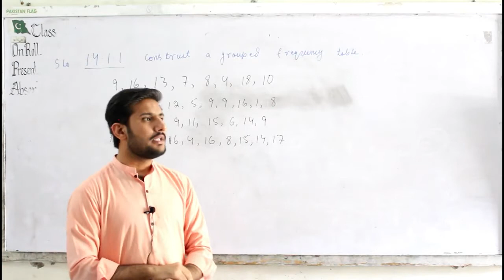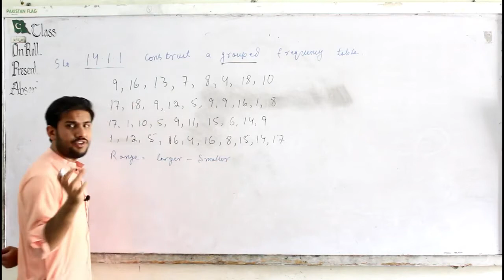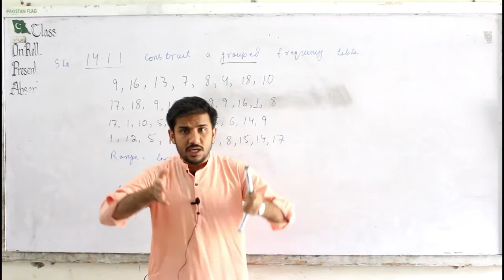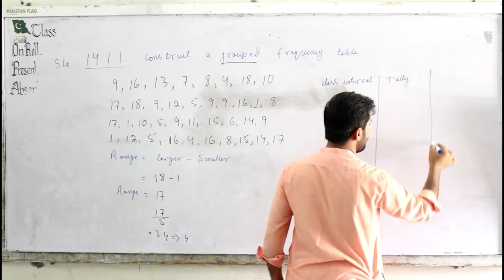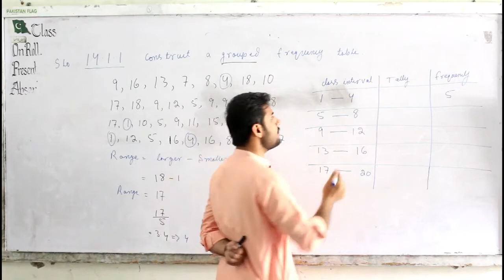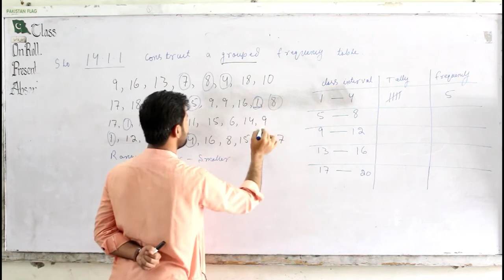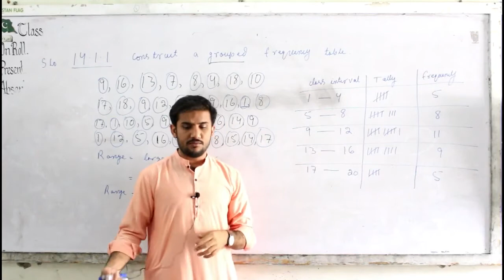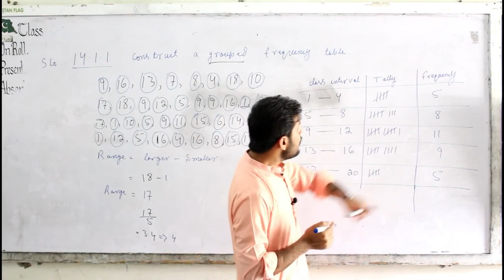14.1.1 Construct a grouped frequency table using direct and tally marks method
14.1.1 Construct a grouped frequency table (using direct and tally marks method)